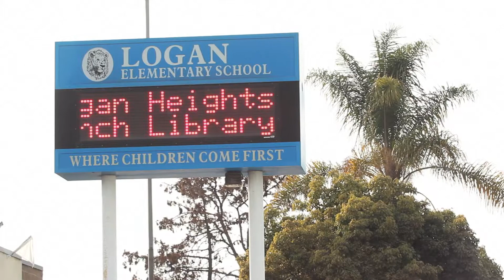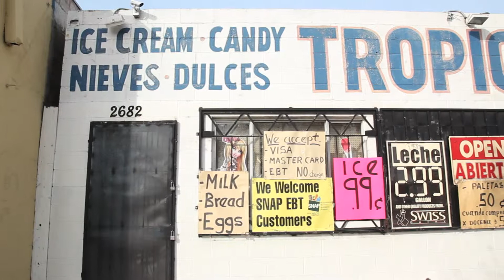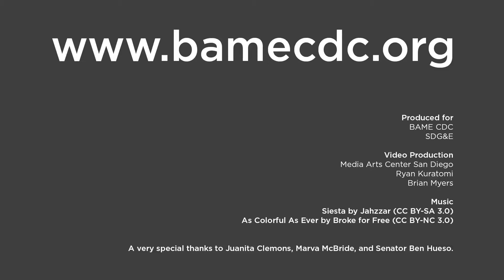BAME Community Development Corporation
Part of our series with SDG&E showcasing their non-profit partners across San Diego.